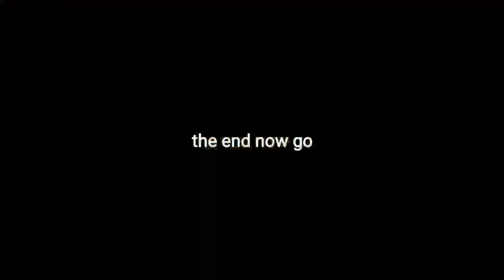Something I purposely made bad